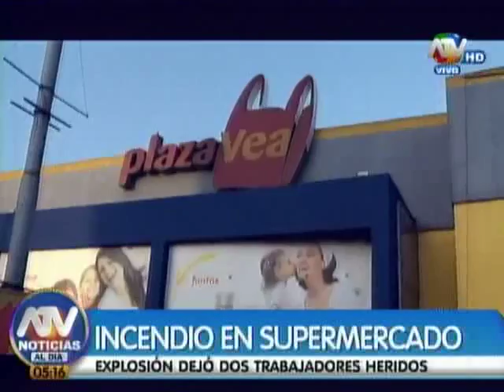ATV Noticias - Al Día 04-05-2015 (Programa Completo)